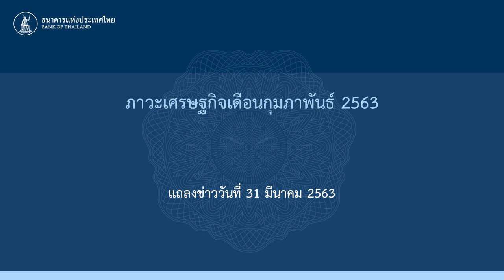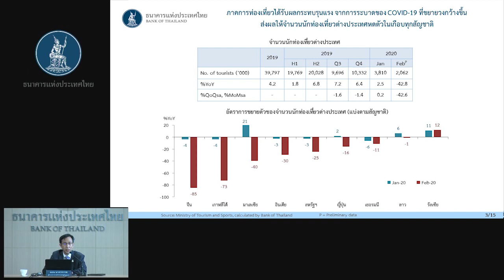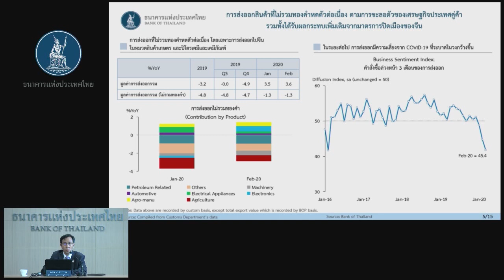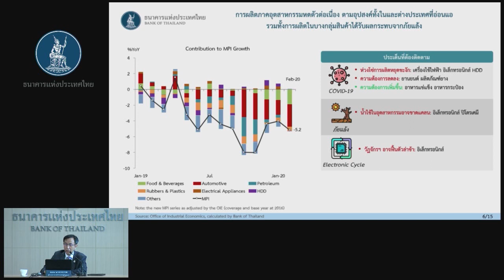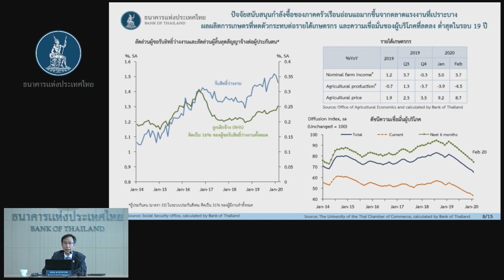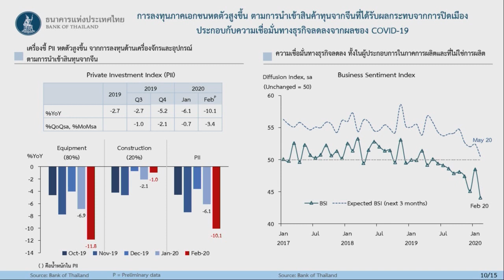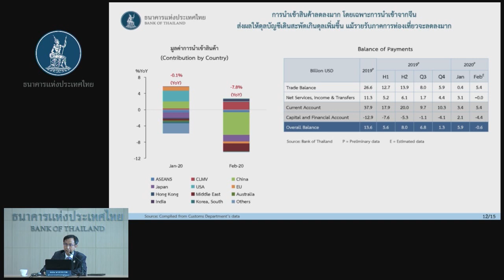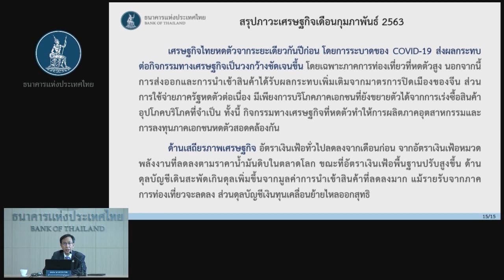แถลงข่าวเศรษฐกิจและการเงินเดือนกุมภาพันธ์ ปี 2563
เศรษฐกิจไทยในเดือนกุมภาพันธ์ 2563 หดตัวจากระยะเดียวกันปีก่อน โดยการระบาดของ COVID-19 ส่งผลกระทบต่อกิจกรรมทางเศรษฐกิจเป็นวงกว้างชัดเจนขึ้น โดยเฉพาะภาคการท่องเที่ยวที่หดตัวสูง นอกจากนี้ การส่งออกและการนำเข้าสินค้าได้รับผลกระทบเพิ่มเติมจากมาตรการปิดเมืองของจีน ส่วนการใช้จ่ายภาครัฐหดตัวต่อเนื่อง มีเพียงการบริโภคภาคเอกชนที่ยังขยายตัวได้จากการเร่งซื้อสินค้าอุปโภคบริโภคที่จำเป็น ทั้งนี้ กิจกรรมทางเศรษฐกิจที่หดตัวทำให้การผลิตภาคอุตสาหกรรมและการลงทุนภาคเอกชนหดตัวสอดคล้องกัน

สามารถอ่านแถลงข่าวฉบับเต็มได้ที่